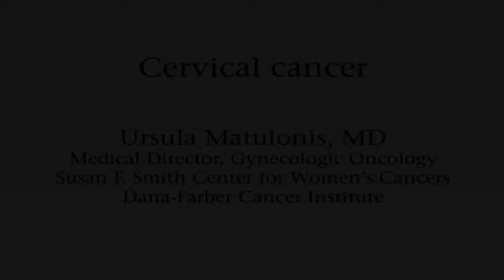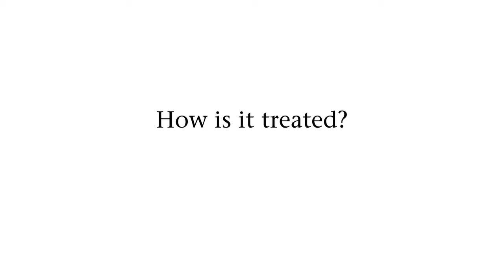What is cervical cancer? | Dana-Farber Cancer Institute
As many as 10,000-11,000 American women are diagnosed with cervical cancer each year. Ursula A. Matulonis, MD, medical director of Gynecologic Oncology at the Susan F. Smith Center for Women's Cancers at Dana-Farber, highlights symptoms and treatment options. Learn more about how Dana-Farber's physicians treat cervical cancer